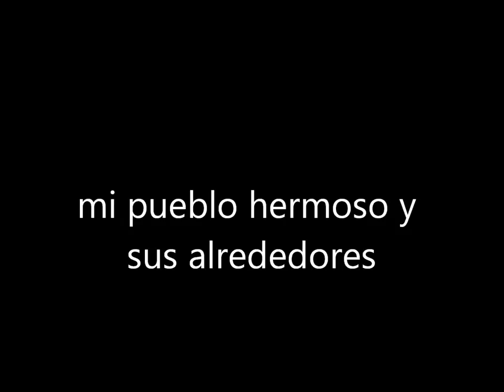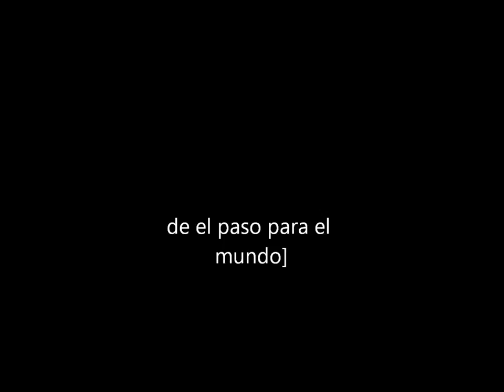paso nacional nazas durango